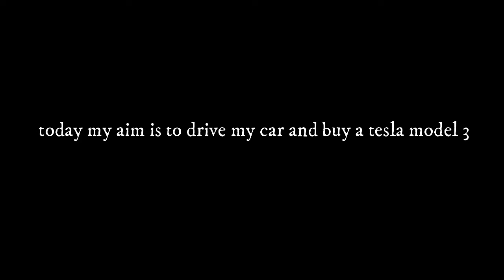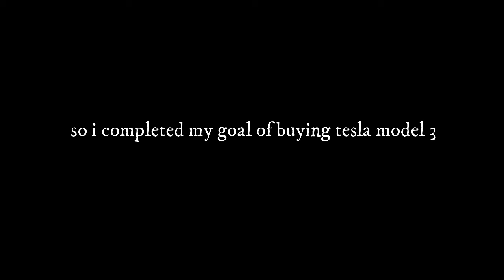playing ultimate driving simulator [beta] [gaming series]| crafts by razeen